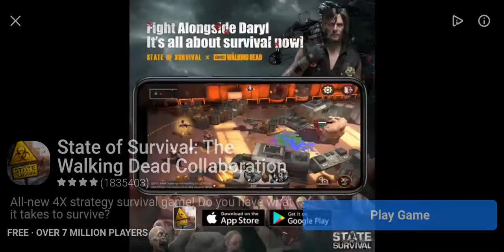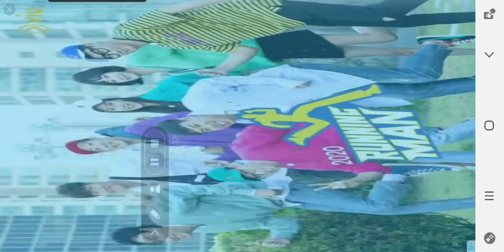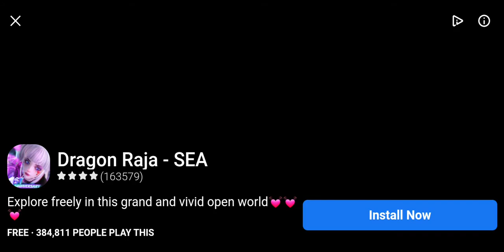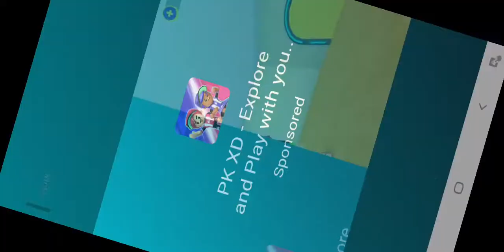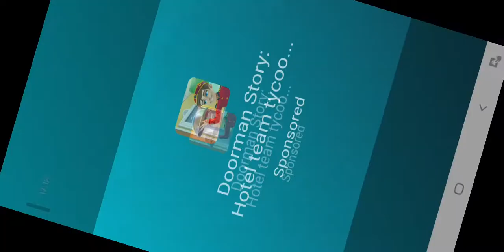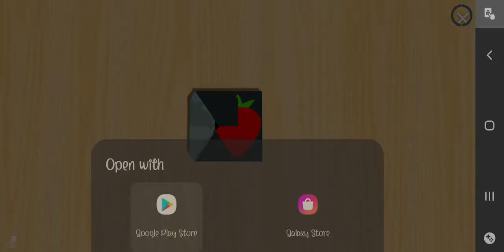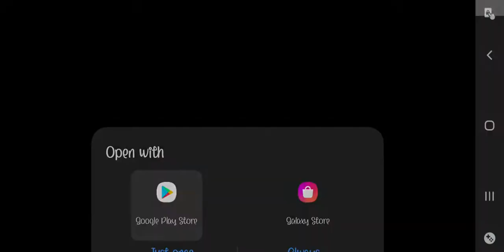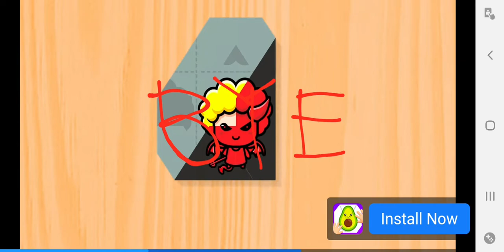FNF-Random Game Play